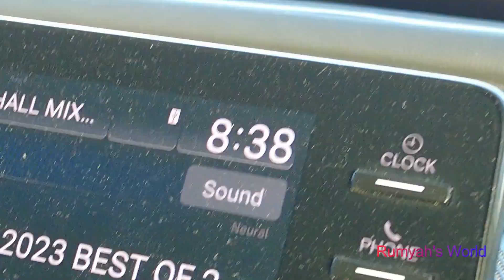Come with ME - 1st DANCE RECITAL & MORE 😊😊👯👯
Very excited to see Rumyah and her dance team on stage for the first time. Recital was great!!! With some more practice before comp, they will do just fine. Looking forward to the competition and ready for some FUN